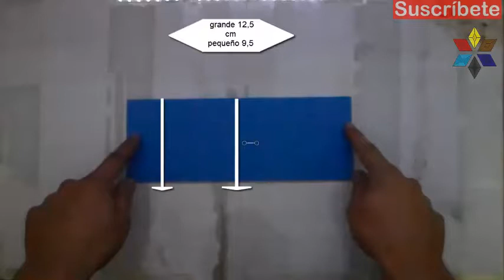bolso de link